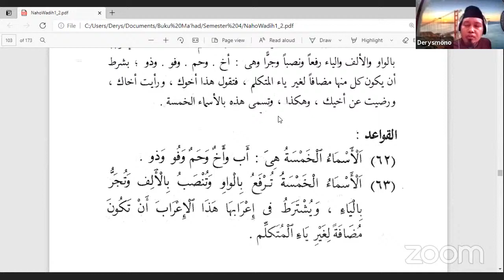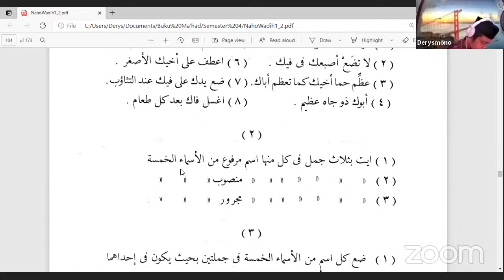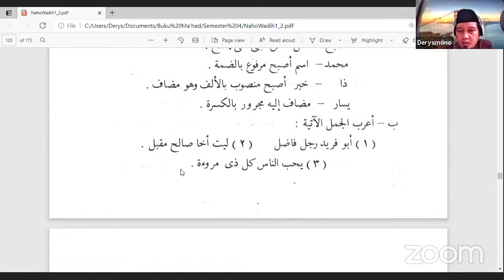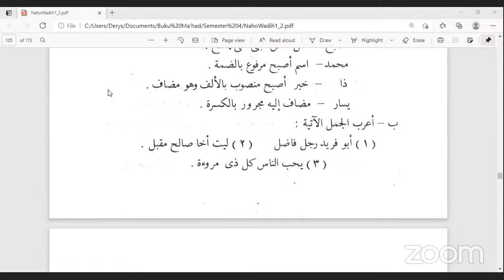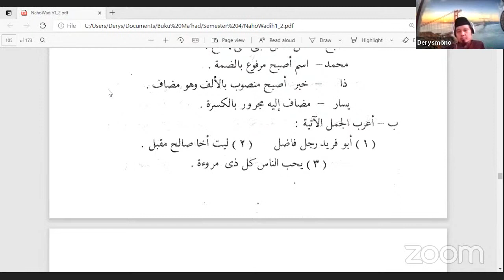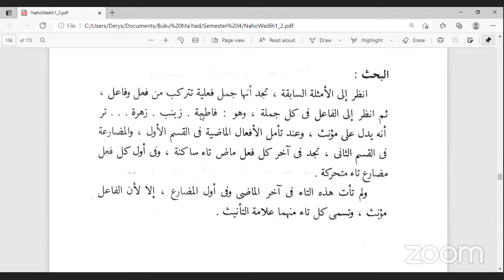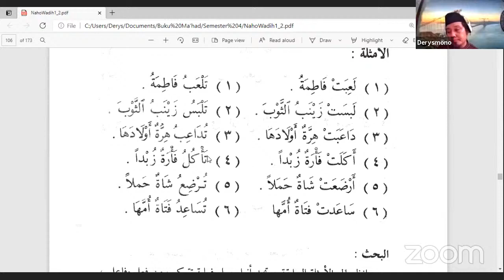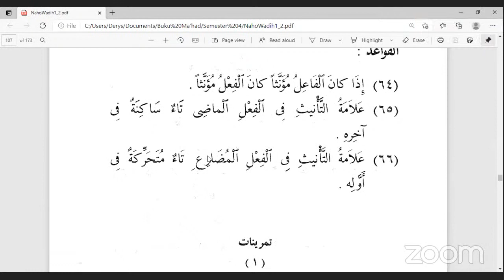Semester 4 RQA Dr. Derysmono Lc, M.A.